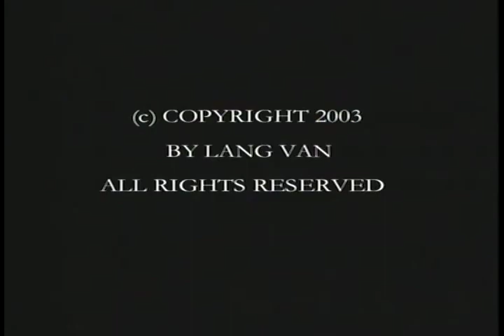Turn The Beat Around | Dạ Nhật Yến | Official Làng Văn (Lyrics)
Video này trong album: Làng Văn DVD 284 -1 - The Best Of Dạ Nhật Yến
Tên Bài Hát: Turn The Beat Around
Ca Sĩ: Dạ Nhật Yến
Tác Giả: Jackson Gerald & Jackson Peter Jr

Lời bài hát:

Turn the beat around
Love to hear the percussion
Turn it upside down
Love to hear it.

Blow horns you sure sound pretty
Your violins keep movin' to the nitty gritty
When you hear the scratch of the guitars scratchin'
Then you'll know that rhythm carries all the action, woah.

Flute player play your flute 'cause
I know that you want to get your thing off
But you see I've made up my mind about it
It's got to be the rhythm, no doubt about it, woah, woah
'Cause when the guitar player start playing
With the syncopated rhythm, with the scratch, scratch, scratch
Makes me wanna move my body, yeah, yeah, yeah
And when the drummer starts beating that beat
He nails that beat with the syncopated rhythm
With the rat, tat, tat, tat, tat, tat on the drums, hey.

When the guitar player start playing